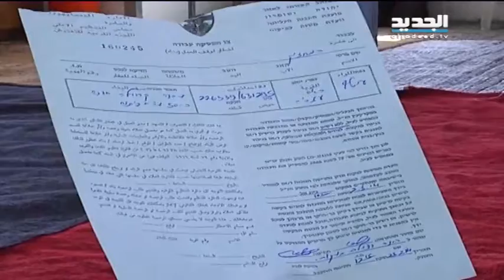بوابة القدس تعود إلى الحياة